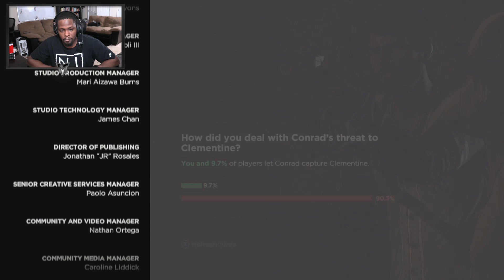WHOA! WHAT?!? REALLY?! HOW?? DANG! - The Walking Dead: Season 3 - Episode 2 | Part 3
The Walking Dead Season 3, Episode 2 by @imav3riq